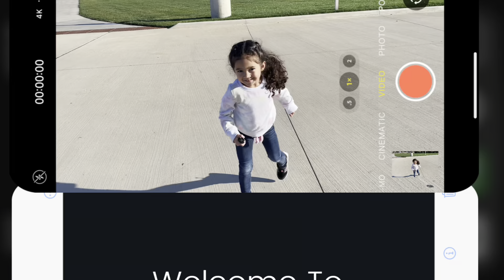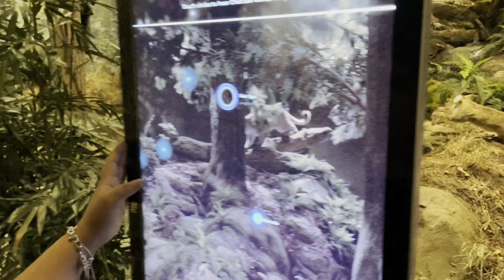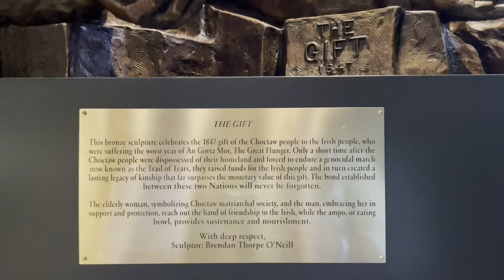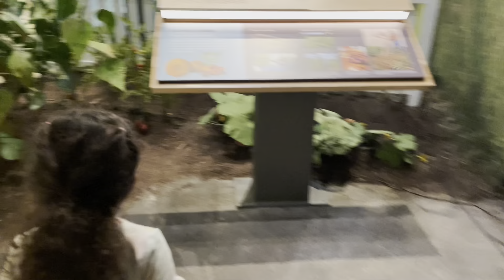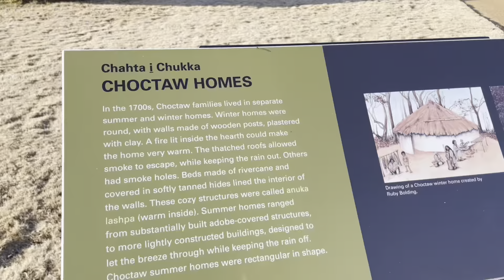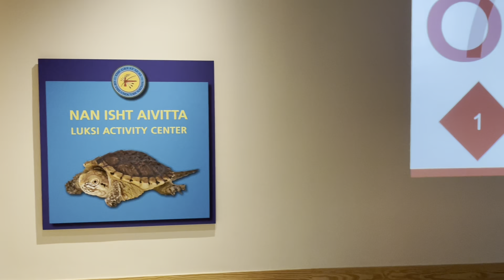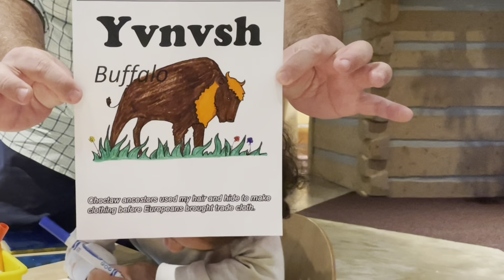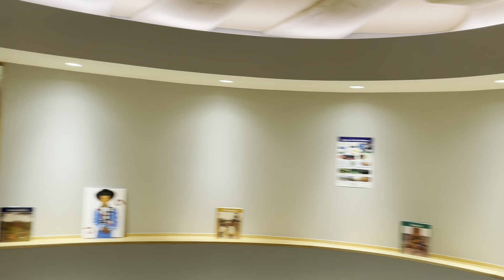Beyond the Jackpot: Exploring Choctaw Culture with My Daughter! 👨‍👧 A Jackpot Journey Special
Join us on a special episode of Jackpot Journey as we take a break from the casino floor to embark on a heartwarming adventure! Today, we're Re-visiting the Choctaw Cultural Museum, a place close to my heart and my daughter's absolute favorite.

🕺 Watch as my talented daughter kicks off the video with a mesmerizing dance performance that sets the tone for an unforgettable day of exploration and discovery. We're swapping slots for history as we take you on a full walkthrough of the Choctaw Cultural Museum, delving into the rich heritage and traditions of the Choctaw Nation.

🏛️ Immerse yourself in the beauty of the artifacts, learn intriguing facts, and witness the vibrant history come to life. It's a unique experience that goes beyond the usual jackpot pursuit, showcasing the importance of cultural appreciation.

🌈 Life is an incredible journey, and today, we're embracing the joy of family, culture, and exploration. Join us on this memorable excursion – it's more than just hitting the jackpot, it's about cherishing life's treasures together.